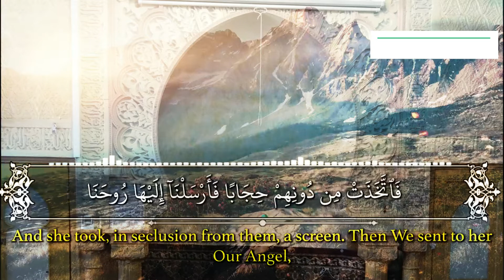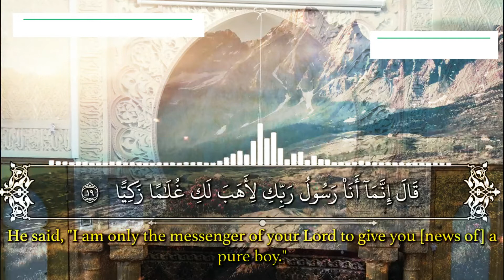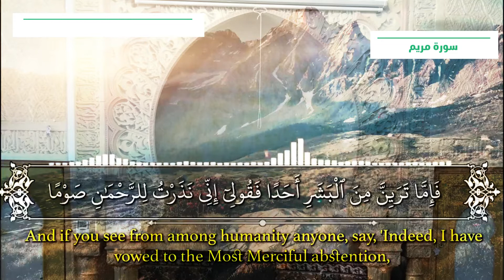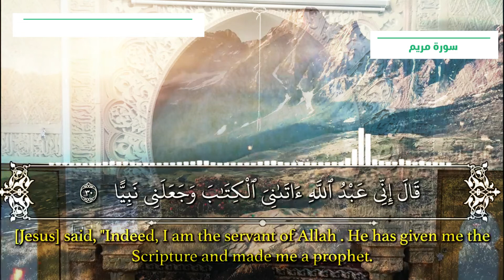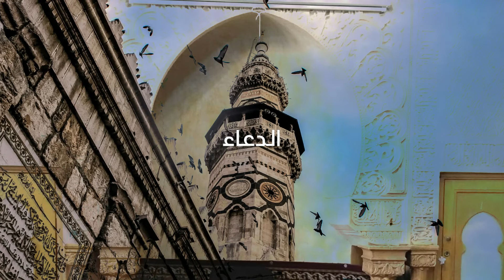صلاة العشاء ليوم 15 أفريل 2021 من مسجد الامام أفلح - تيارت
تلاوة مباركة لإمام المسجد لجزء من سورة مريم